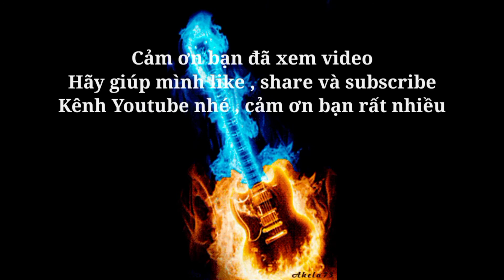Nhờ Youtube Giữ Hộ || Một Thời Đã Xa || Anh Dũng - Quốc Lợi - Việt Bolero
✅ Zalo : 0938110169